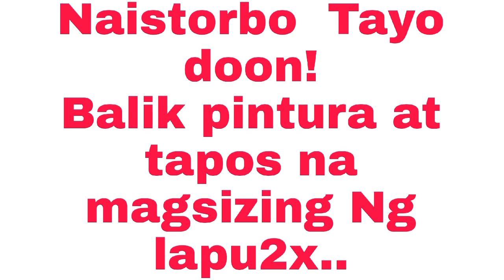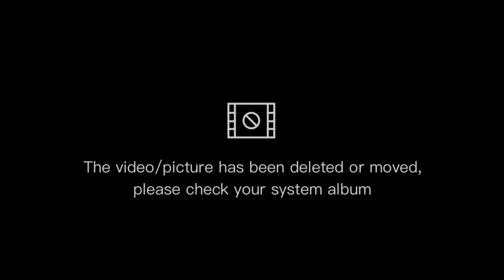May Dumating! Marami Dala Fingerlings Ng Lapu- lapu! /Buhay Dagat vlogs/Richard yap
About aquamarine culture/Fishcage/fish/fishing/fishpond/catch/cook/farm/farming/livestock/boat making/about cockfighting about fighting cock/Buhay Dagat vlogs/Richard yap